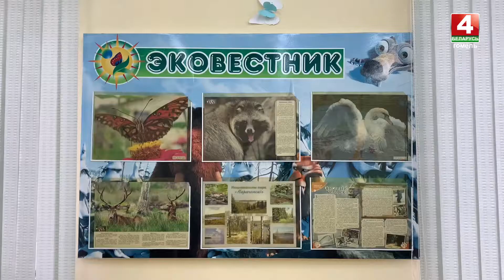Нескучные субботы в экоцентре | "Зелёная педагогика"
Рубрика «Зелёная педагогика» в утреннем эфире «Беларусь4» - это вопросы экологической грамотности и охрана окружающей среды – как доступно и интересно донести эти актуальные темы до подрастающего поколения? А также – как привить любовь к природе и вызвать интерес ребёнка к изучению флоры и фауны? Всё самое интересное и полезное из повседневной жизни Гомельского государственного областного эколого-биологического центра детей и молодёжи смотрите в серии видеороликов каждую субботу в программе «С утра пораньше» на телеканале «Беларусь-4».